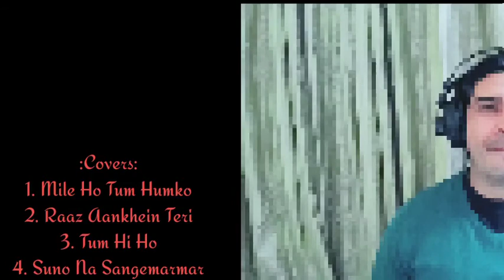Ajay | Bollywood Mashup | TMV Annual Music Bonanza | New Year 2021 Program